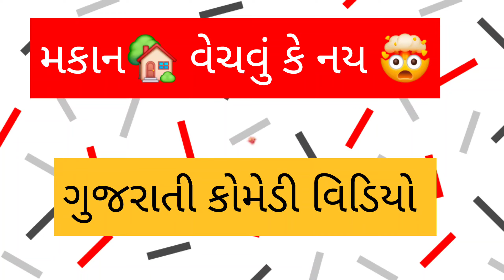મકાન 🏡 વેચવું કે નહીં 🤯🥹 | ગુજરાતી કોમેડી વિડિયો | હરદીપ સોલંકી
ગુજરાતી કોમેડી વિડિયો
HARDIP SOLANKI VIDEO
લેટેસ્ટ ગુજરાતી કોમેડી વિડિયો
PROMOTION VIDEO